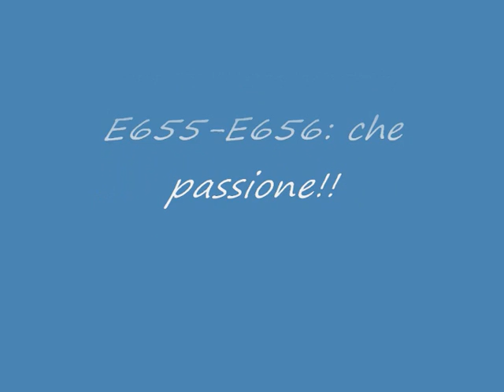Treni AV: che velocità!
Dedicato a GlucaandVesuvio, ma nn solo...